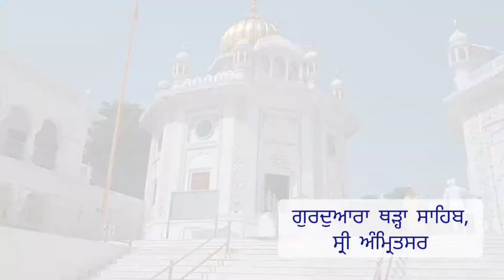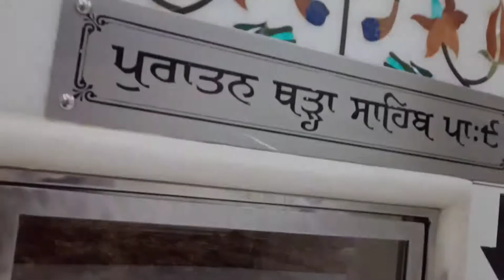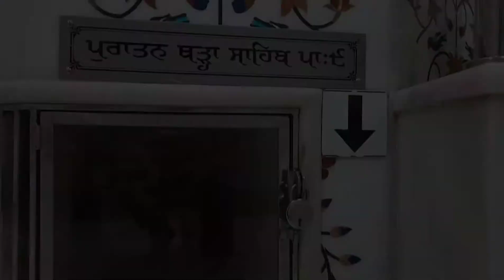Vlog 6: ਗੁਰਦੁਆਰਾ ਥੜਾ ਸਾਹਿਬ, ਸ੍ਰੀ ਅੰਮ੍ਰਿਤਸਰ | Gurdwara Thara Sahib, Sri Amritsar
Vlog 6: Gurdwara Thara Sahib, Inside Sachkhand Sri Darbar Sahib, Amritsar
Series of 400 Salan Parkash Purpurb Guru Tegh Bahadar Sahib Ji
History as per SGPC Details.

Video, Editing, and Host by:  Gurvinder Singh Patialvi
Background Singer - Jasmeet Kaur (Jasmeetmusic)